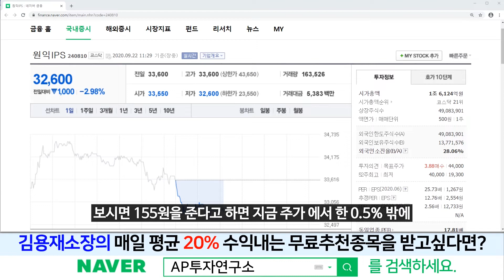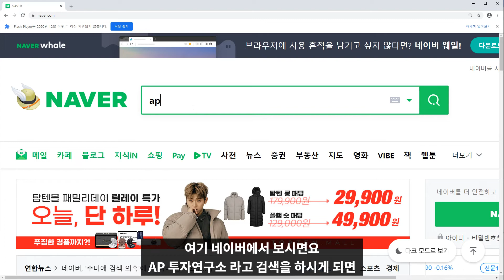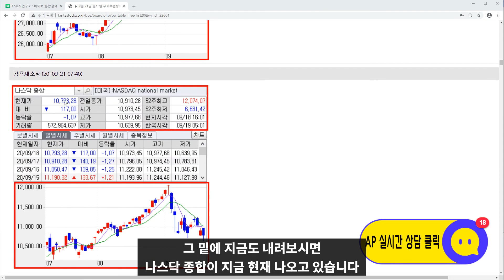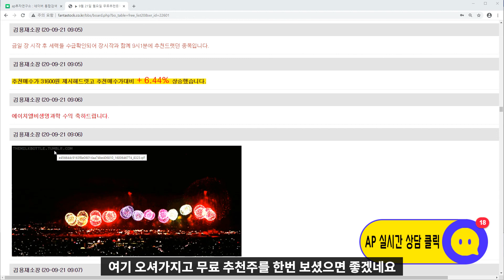원익IPS(240810)-시장이 밀리면서 하락을 보여 주고 있지만, 길게 본다면 괜찮을 것이다!